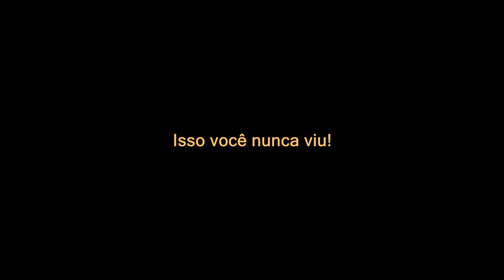Como carregar um fusca! No final acontece o impossível.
Estava na rua quando me deparei com esta cena. Além do absurdo tem ainda a parte final, que é impossível de acontecer.

  Title: Morning Stroll
  Artist: Josh Kirsch/Media Right Productions
  Genre: Classical